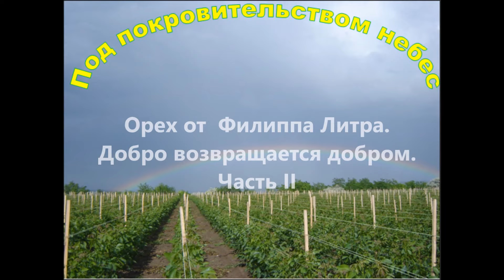Орех от Филиппа Литра. Добро возвращается добром. Часть II. Декабрь 2021